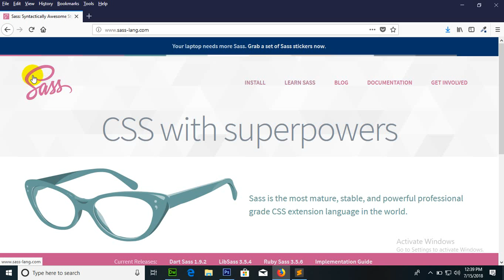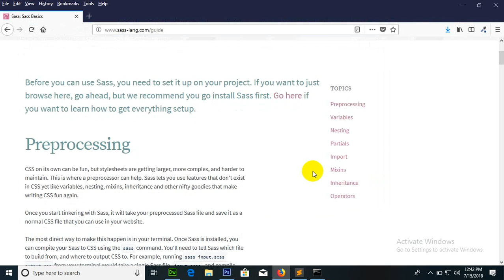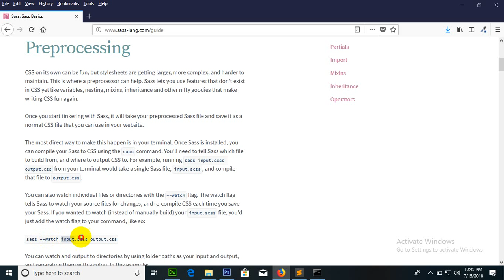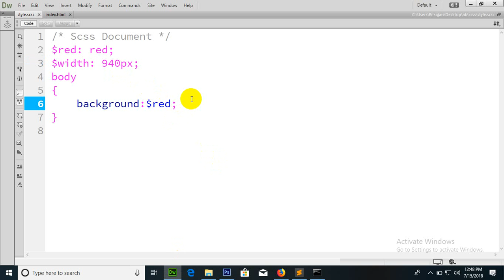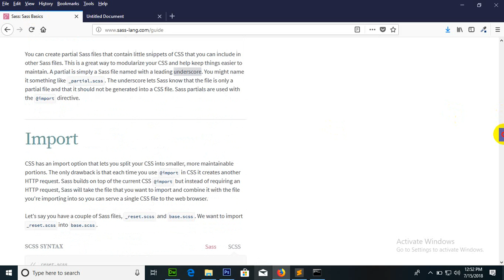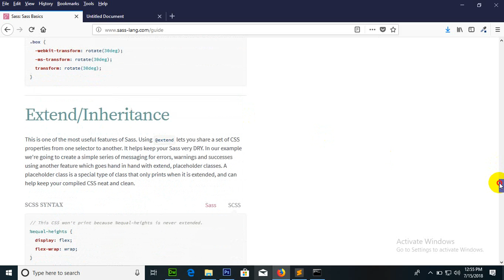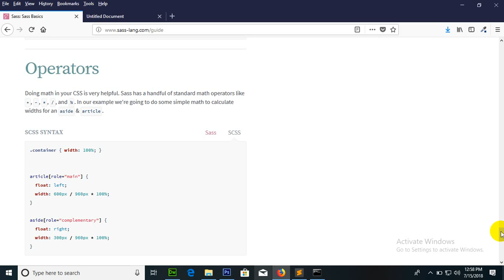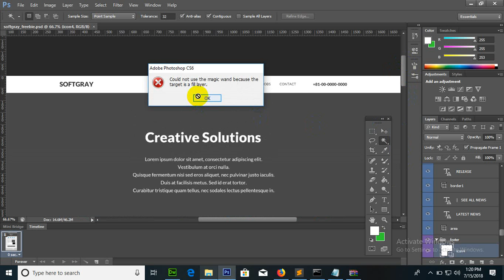web designing 7 15